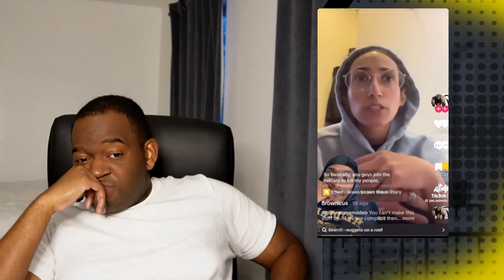Palestinian Tiktokers Being Racist 2